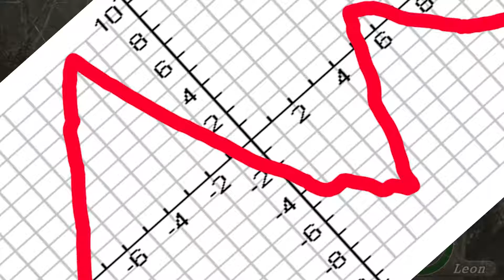"That's Abortion Worthy" - Resident Evil 4 - PART 6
Welcome to two conversations at the same time, the episode.

Starring:

Player, Commentator: Brennan "The Afro"

Commentator: Eric "The Weeb"

Commentator: David "The Leprechaun"

Commentator: Cameron "Danny Velvita"

Editor: Chad "The Basement Rat"

Also Starring: Skyler. I didn't make a thumbnail icon for him in time. Eat me.